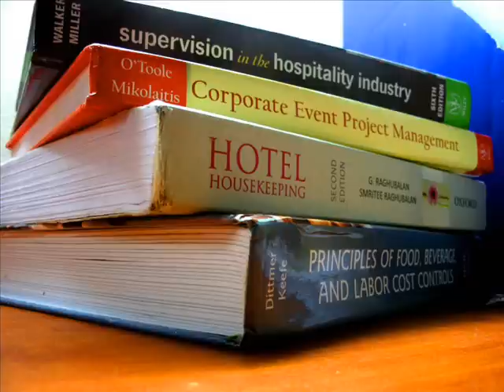tak teristimewa - mamat (puden cover.)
sory ar mat..perosak lgu..huhu..awl2 da lari tempo,...hahah...